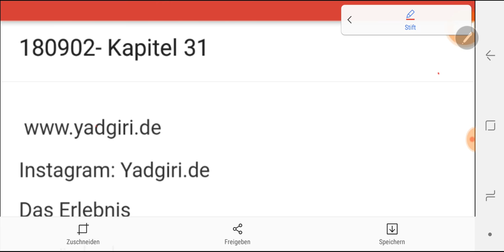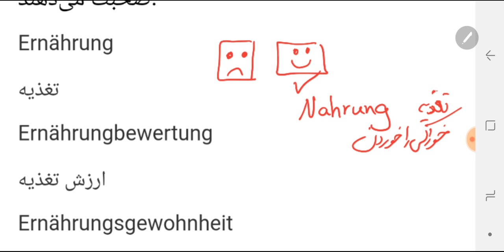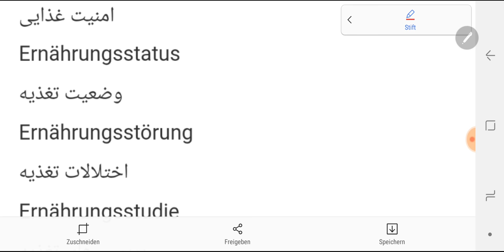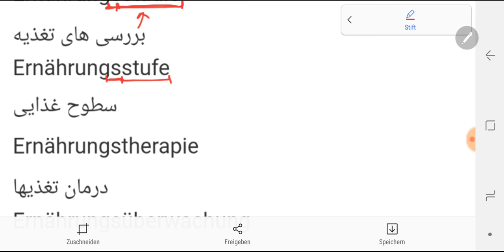کلمه آلمانی ده کلمه درروزدرس ۳۱